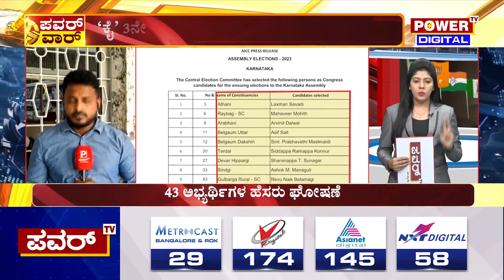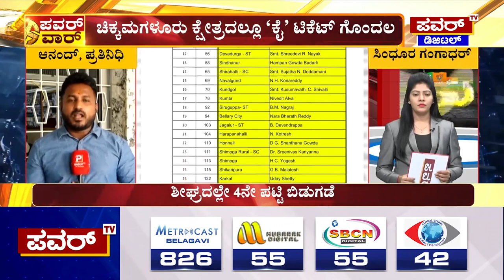Congress Candidates 4th List : ಶೀಘ್ರದಲ್ಲೇ 4ನೇ ಪಟ್ಟಿ ಬಿಡುಗಡೆ ಮಾಡಲಿರುವ ಕಾಂಗ್ರೆಸ್‌ | Power TV News